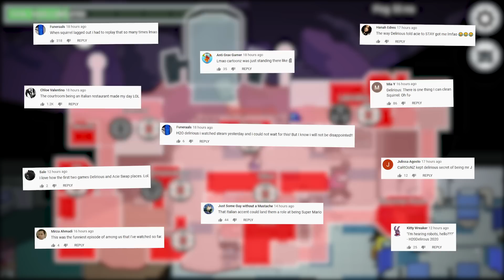IMPOSTORS CAN HIDE BODIES | Among Us